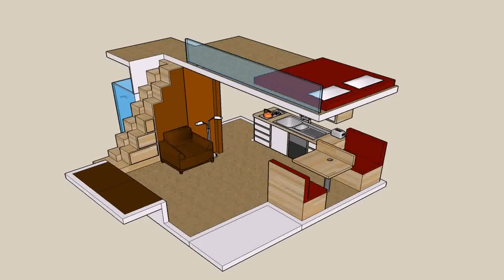Loft Design For Small House (see description) (see description)